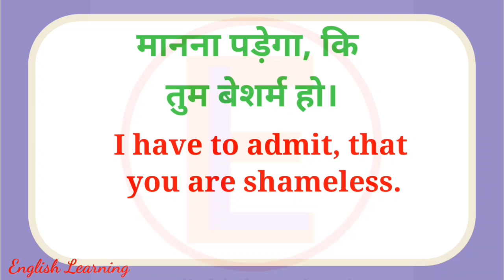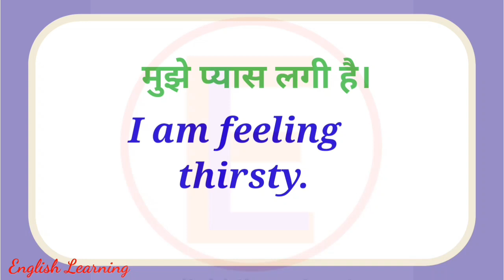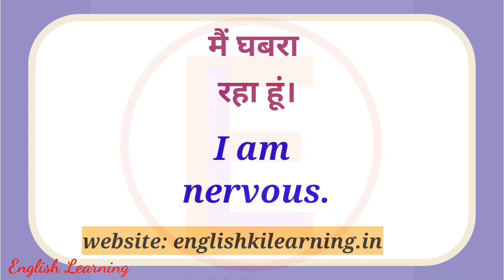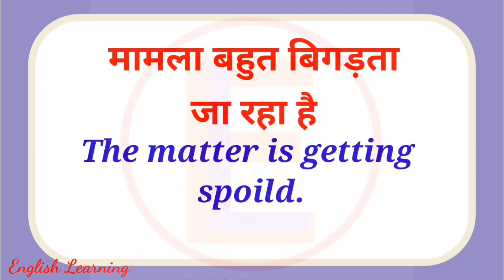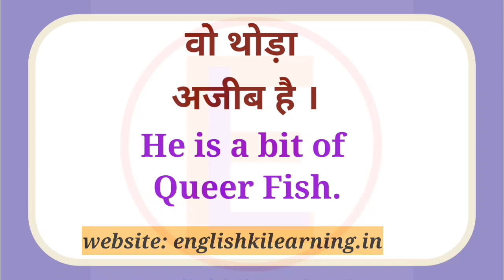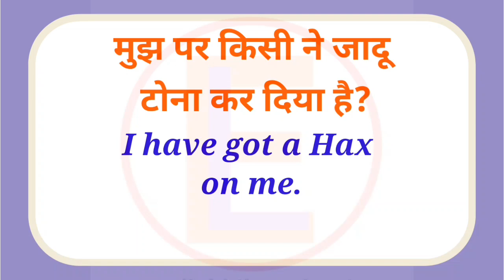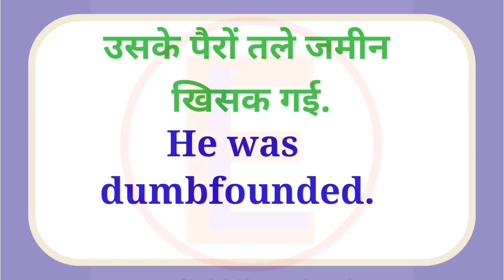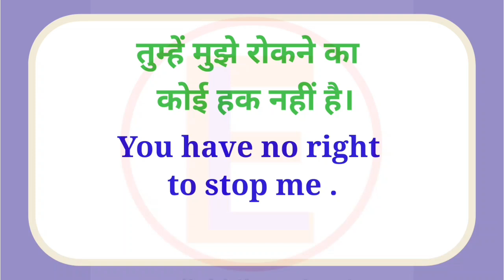25 रोज बोले जाने वाले वाक्य/Daily Use English Sentence